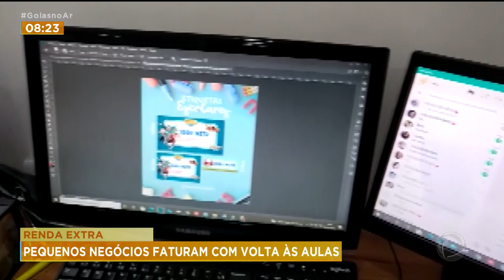RENDA EXTRA: PEQUENOS NEGÓCIOS FATURAM COM VOLTA ÀS AULAS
AS AULAS AINDA NÃO COMEÇARAM, MAS JÁ ESTÃO MOVIMENTANDO PEQUENOS NEGÓCIOS. É QUE TEM GENTE GANHANDO DINHEIRO FAZENDO, SABE O QUE? ENCAPANDO CADERNOS.